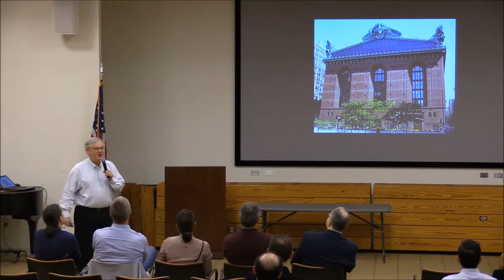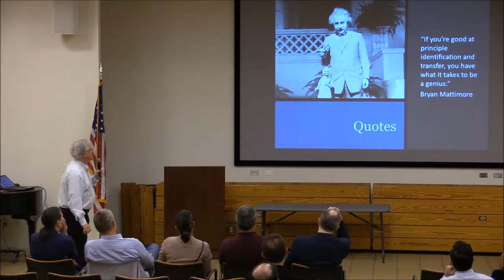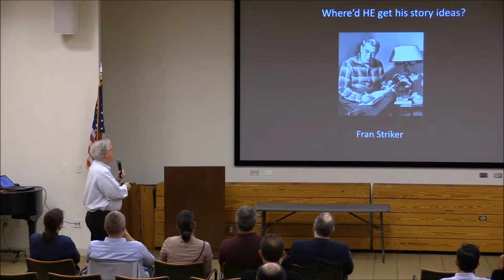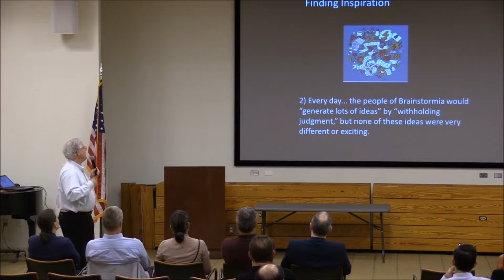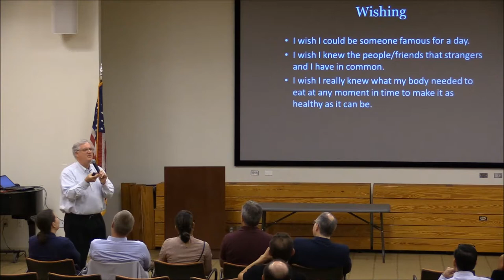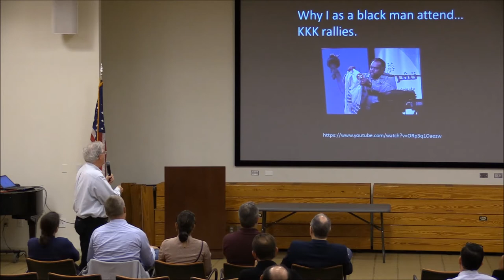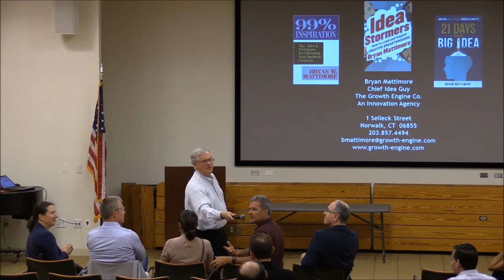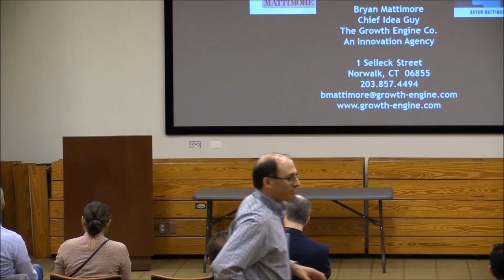Bryan W Mattimore - September 20, 2018